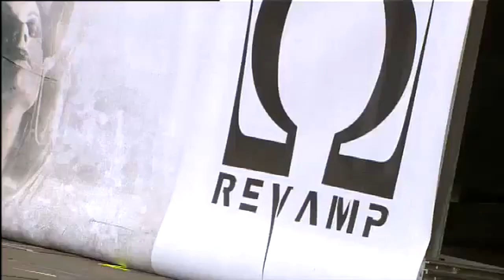🎼 ReVamp (w/ Floor Jansen) 🎶 Live at Graspop 2010 🎶 Full Concert 🔥 REMASTERED 🔥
A fan remastered version of ReVamp's concert at Graspop Metal Meeting Festival in 2010. ReVamp was a Dutch progressive metal band formed by singer-songwriter Floor Jansen after her previous band After Forever disbanded in 2009.

Setlist:
00:00 Here's My Hell
04:58 In Sickness 'Till Death Do Us Part: All Goodbyes Are Said
08:31 Million
13:18 Kill Me With Silence
18:21 Sweet Curse
23:11 In Sickness 'Till Death Do Us Part: Disdain
27:26 The Trial of Monsters
32:03 In Sickness 'Till Death Do Us Part: Disgraced
36:09 Head Up High

Floor Jansen – vocals, growls (2009–2016)
Arjan Rijnen – guitars (2010–2016)
Jord Otto – guitars (2010–2016)
Ruben Wijga – keyboards (2010–2016)
Matthias Landes – drums (2010–2016)
Henk Vonk – bass (2013–2016)
Jaap Melman – bass (2010–2012)

About Nightwish Arena: I am a true Nightwish fan since 1998 myself, and I'm doing these remastered (mostly Nightwish related) live videos for all you true fans and reaction channels. My only intent is to provide best possible versions for best possible listening experience, and to promote the band. I NEVER publish any concent that has not been published by some other third party already.

I'm in no way part of Nightwish band or their management, and I'm not an audio engineer or any kind of audio professional, just a hobbyist. I tweak sound to better suit to my equipment, so it might sound worse than original for some (for example, if you use your own EQ). Then I suggest that you listen to the original. I also suggest that you buy Nightwish' music, listen to them on streaming services and of course go to their gigs. They deserve that!